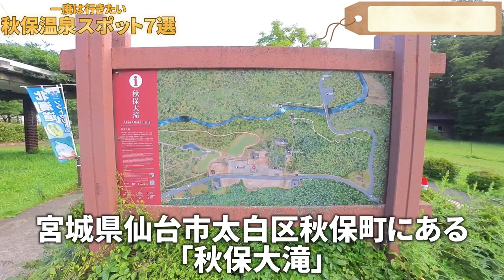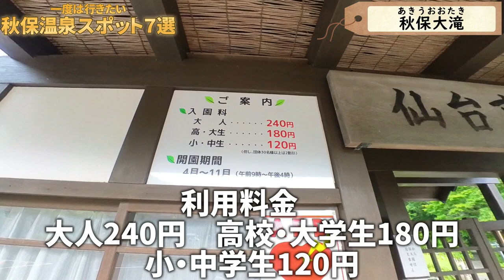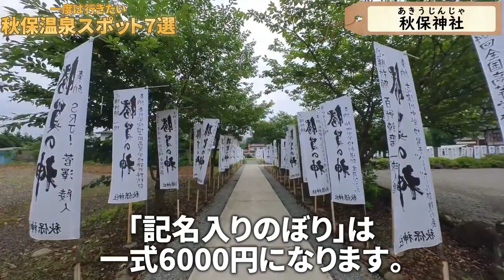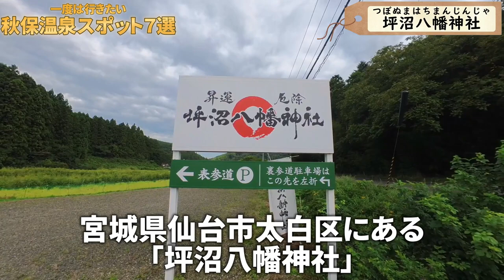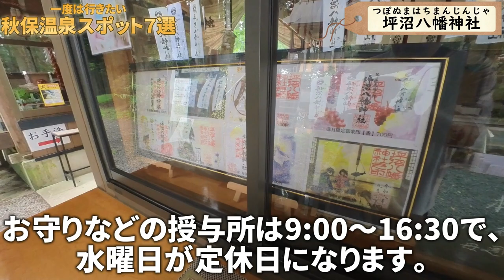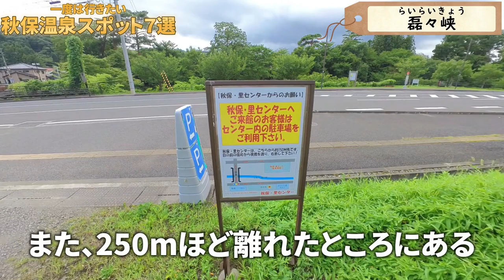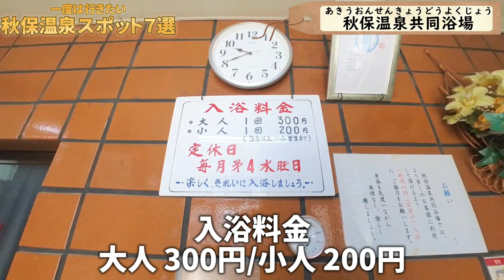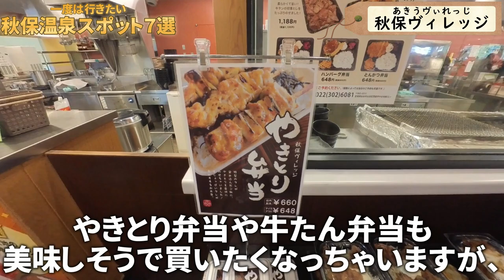【宮城 秋保温泉】仙台の奥座敷!?日帰りでも楽しめるおすすめ観光スポット7選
今回は宮城県仙台市にある秋保温泉の観光スポット7線のご紹介です。秋保温泉は仙台市から近いので、日帰りでも楽しめるスポットなのでお薦めですね。
【注意事項:動画にでてる料金などの情報は撮影時のデータになります】

【チャプター】
00:00 Intro
00:44 秋保大滝
03:53 秋保神社
06:05 坪沼八幡神社
08:34 秋保･里センター
10:42 磊々峡
13:12 秋保温泉共同浴場
14:17 秋保ヴィレッジ